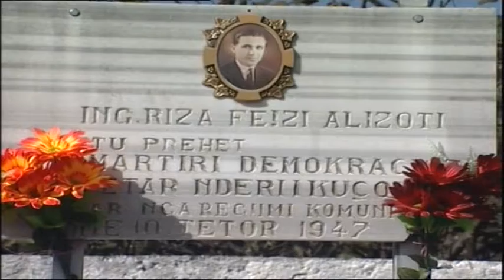Përkujtohet Riza Alizoti, memorial për inxhinierin e parë të naftës